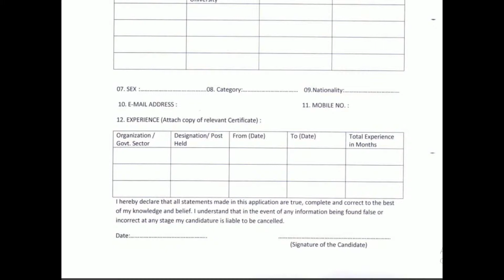WB CMOH NHM Recruitment 2019 - Walk-In-Interview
WB CMOH Recruitment || WB NHM Staff Recruitment || CMOH Bankura Recruitment || Chief Medical Officer & Health Recruitment || WB GNM Staff Recruitment